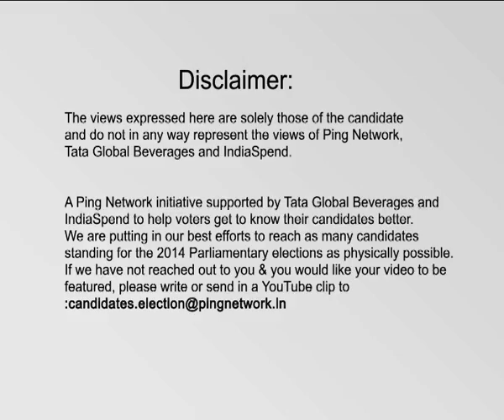Ramcharitra Nishad, BJP || Winner from Machhlishahr, Uttar Pradesh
Ramcharitra Nishad
Constituency: Machhlishahr, Uttar Pradesh
Party: BJP
Status: Winner, Lok Sabha 2014